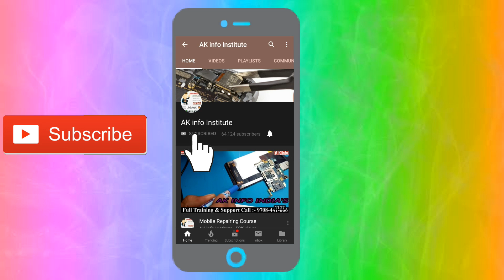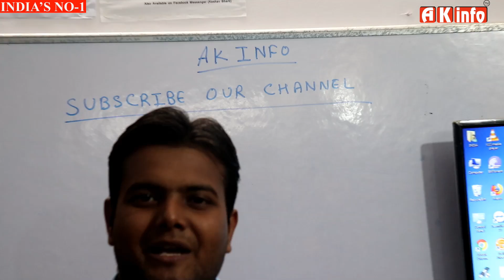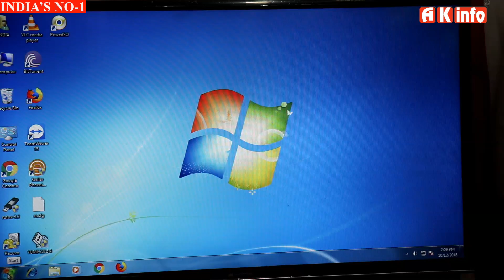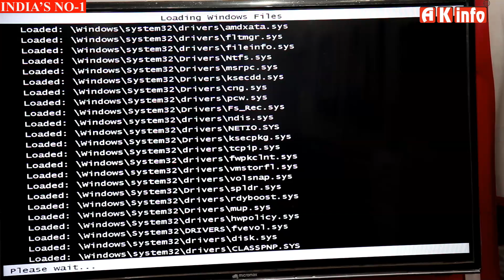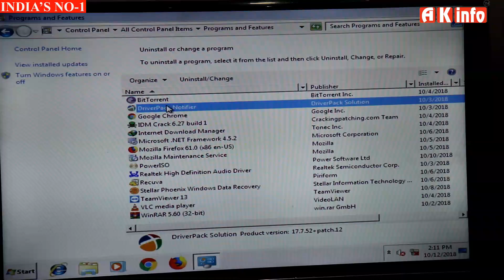What is Safe Mode | Starting windows in Safe Mode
Let's talk to you for information about the official YouTube channel of ak info institute This is Sunny saurav.
This is the first time I have got a video that has a problem with the problem of a dead laptop, and I have a solution that I have to say.

आधिकारिक YouTube चैनल के बारे में जानकारी के लिए आपसे बात करते हैं। यदि आप किसी भी संस्थान में प्रवेश के लिए हमसे संपर्क करने में सक्षम नहीं हैं, तो आप हमें + 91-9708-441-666 पर कॉल कर सकते हैं। आप par पर हमारी वेबसाइट पर जा सकते हैं।
यह पहली बार है जब मुझे एक वीडियो मिला है जिसमें एक मृत लैपटॉप की समस्या है, और मेरे पास एक समाधान है जिसे मुझे कहना है।

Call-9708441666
100% Advance Chiplevel live practical training institute.

Thanking
AK INFO INSTITUTE